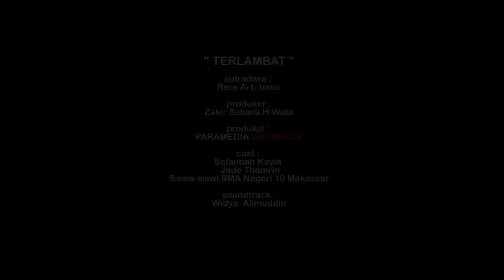TERLAMBAT (FTIUMIKEREN ft. Jade Thamrin & Kayla)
Di publikasikan pada Hari Senin, 11 Maret 2019

Film ini mengisahkan kegigihan dan perjuangan yang sangat mengharukan, seorang siswi SMA yang tetap ingin menuntut ilmu dalam situasi sulit sekalipun

Sesulit apapun keadaanya, setiap kita tetap berhak mendapatkan pendidikan

Tak ada kata terlambat bagi yang memiliki semangat dan kemauan yang kuat

Terlambat bukan sebuah bencana, tidak berani memulai justru menjadi awal bencana

Film ini kami dedikasikan untuk menjaga asa milenial Indonesia agar semakin semangat menjadikan pendidikan KEINSINYURAN sebagai pilihan utama dalam mewujudkan cita citanya

Tim Produksi
SUTRADARA
- Rere Art2tonic

PRODUSER
- Zakir Sabara H. Wata

PRODUKSI
- Paramedia Indonesia

ARTIS
- Safannah Kayla
(Siswi MTsN 1 Makassar)
- Jade Thamrin
(Selebgram Makassar)
- Siswa Siswi SMA Negeri 10 Makassar

SOUNDTRACK:
-Widya Alimuddin
(Mahasiswa FTI UMI Angkatan 2017)